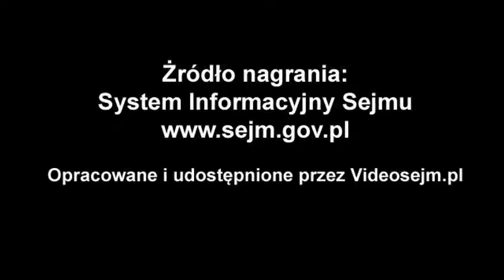Kazimierz Plocke - wystąpienie z 22 stycznia 2020 r.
Popierasz? Udostępnij! Kazimierz Plocke - wystąpienie z 22 stycznia 2020 r.
4. posiedzenie Sejmu IX kadencji

Sprawozdanie Komisji o rządowym projekcie ustawy o zmianie ustawy o wspieraniu rozwoju obszarów wiejskich z udziałem środków Europejskiego Funduszu Rolnego na rzecz Rozwoju Obszarów Wiejskich w ramach Programu Rozwoju Obszarów Wiejskich na lata 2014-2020 oraz niektórych innych ustaw